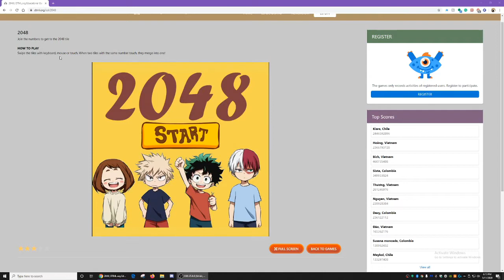2048 Game instruction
2048 Game instruction